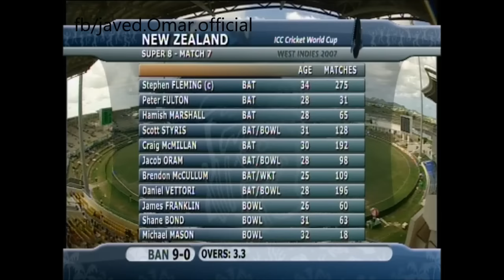Javed Omar Belim's 22 Against New Zealand || World Cup 2007